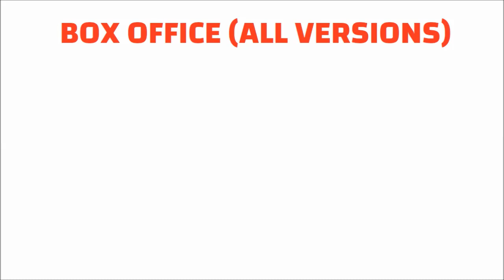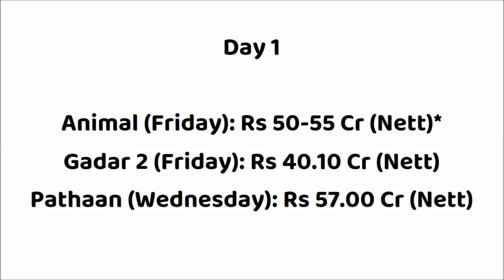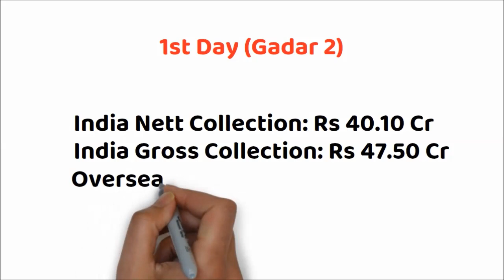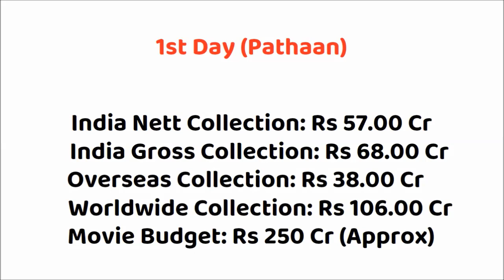Animal vs Gadar 2 vs Pathaan First Day Box Office Collection |Ranbir Kapoor |Shahrukh Khan |Sunny D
Animal vs Gadar 2
Animal vs Gadar 2 Box Office Collection
Animal vs Pathaan
Animal vs Pathaan Box Office Collection

Movie: Animal (2023)
Star Cast: Ranbir Kapoor, Rashmika Mandanna, Anil Kapoor, Bobby Deol & Others
Producer(s): Bhushan Kumar, Pranay Reddy Vanga, Murad Khetani, Krishan Kumar

Gadar 2 Movie Hit or Flop

Movie: Gadar 2 (2023)
Star Cast: Sunny Deol, Ameesha Patel, Utkarsh Sharma & Others.
Director: Anil Sharma
Producer(s): Zee Studios, Anil Sharma Productions, MM Moviez

Pathaan Movie Hit or Flop

Movie:  Pathaan (2023)
Star Cast: Shah Rukh Khan, Deepika Padukone, John Abraham And Others.
Director: Siddharth Anand
Producer: Aditya Chopra